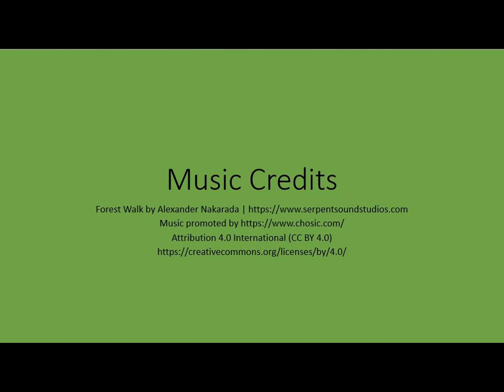Renishaw Hall Garden